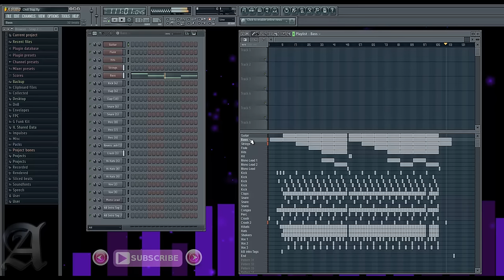SPACE TRAP - Dub Chill Cloud Rap Music | Free Chillhop Instrumental Beat (NEW 2016)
Keinerlei Einschränkungen. :)

➤➤ MEHR ERFOLG AUF YOUTUBE

- 56 . 5 / 113 BPM
- YT Release 2016 - November / November
- Genre & Beschreibung - Chillhop / Chillstep Hip Hop Instrumental Music | Trap Cloud Rap Chill Wiz Khalifa type Beat
Titel: SPACE TRAP - Dub Chill Cloud Rap Music | Free Chillhop Instrumental Beat (NEW 2016)

TERMS

DEU

ENG

HINWEIS
Hierbei wird u.U. lokal temporär ein Cookie gesetzt.

Cheers,
Mike / Aries : )